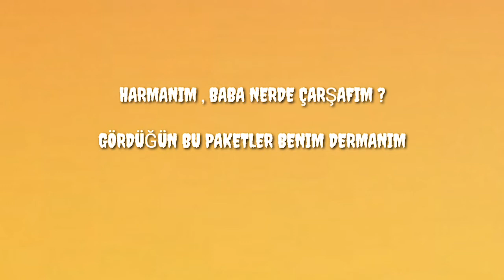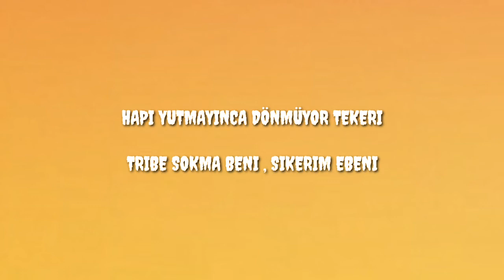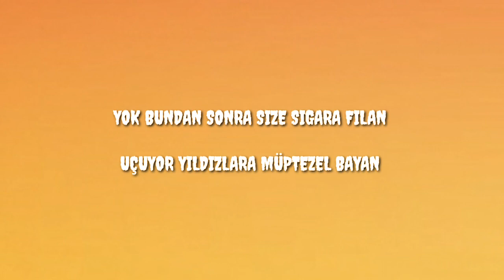ISYAN TETICK - PATLAMAYA DEVAM ( LYRICS)